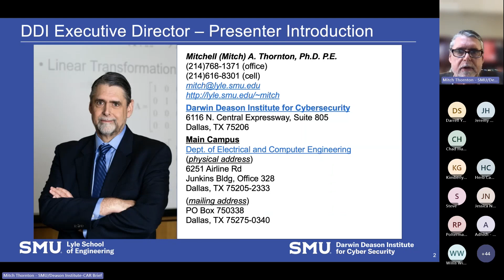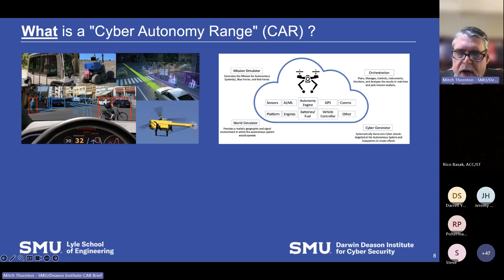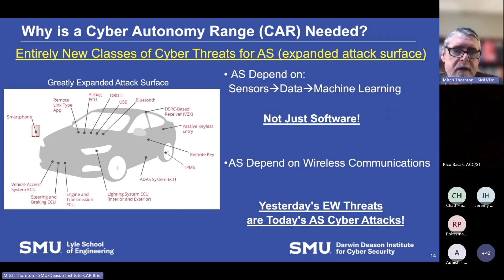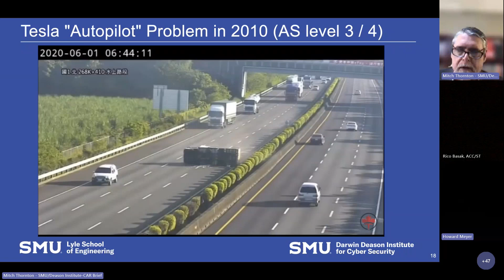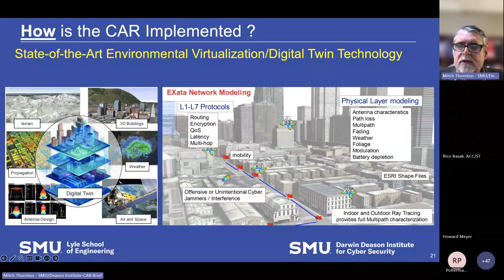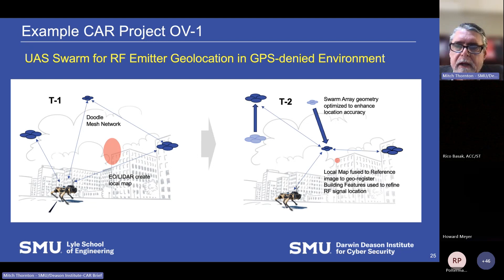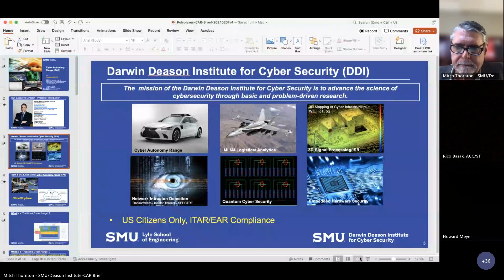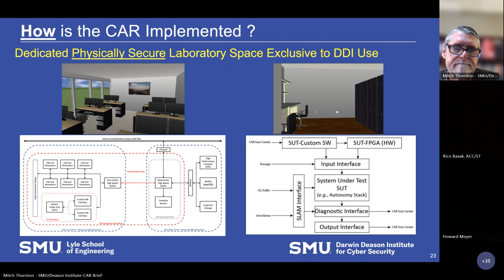240207 SMU - Cyber Autonomy Range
The Cyber Autonomy Range (CAR) Facility.

The Cyber Autonomy Range (CAR) is a new facility offering unique capabilities at Southern Methodist University’s Darwin Deason Institute for Cyber Security.  This presentation is structured to answer these three questions: (1) What is a Cyber Autonomy Range? (2) Why is the CAR needed? and (3) How is the CAR implemented?.  After a brief introduction of SMU’s Deason Institute for Cyber Security, the first question will be answered by providing a description of traditional cyber ranges that are designed to evaluate the cyber attack surface of enterprise information technology systems followed by a comparison and contrasting description of how the CAR differs.
This discussion will lead naturally into the answer for the second question concerning the need for a CAR.  In particular, the current age of autonomous systems that are powered by rapid and continuous advancements in AI/ML will be described along with a review of the stages of autonomy and the entirely new classes of cyber threats that accompany these technological advancements.  Examples of new types of attacks, often characterized as data poisoning, model poisoning, evasion of sensor spoofing and deep fakes will be provided.  The types of systems and subsystems vulnerable to these attacks will be described to include UxS and their supporting subsystems including their sensor suite.  Several real-world examples of cyber attacks and malfunctions in autonomous systems will be given.  The conclusion of this section of the talk is that a facility allowing a digital twin of one or more autonomous systems is required that also provides a detailed emulation of the external environment with accompanying physics engines to compute realistic behaviors in this virtual world.
The final major portion of the talk is concerned with how the CAR is implemented.  A variety of different aspects regarding CAR implementation is included beginning with its overall conceptual architecture.  Because modern autonomous systems are heavily reliant on embedded AI/ML applications, an enormous amount of data must be synthetically created  both in the form of a clean and benign data set as well as with a variety of different attacks embedded.  To accomplish this enormous computational burden, the CAR is directly connected to the SMU High Performance Computing Center (HPCC) that houses one of the most powerful HPCs in northeast Texas as well as a Nvidia Superpod, a GPU super computer.  These computational workhorses provide an important part of the infrastructure supporting the CAR.  Next, an overview of specialized resources is provided including the hardware-based Ixia traffic generator that enables actual physical layer bitstreams to be preset on emulated wireless channels in real-time and the Keysight Exata software that enables the creation of the external environment for a UxS digital twin.  Exata allows features such as specific geographic terrains, terrestrial and space weather conditions, and atmospheric RF propagation characteristics to be specified.
Finally, an overview of an example use-case for the CAR is described that includes a digital twin representation of an AI-enabled UAS-swarm designed to geolocate RF emitters in a GPS-denied environment.  The talk will conclude with an opportunity for the audience to ask questions and the presenters will also ask the audience for feedback, suggestions and partnering or contracting opportunities.